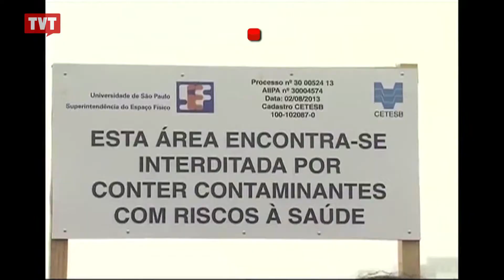Reitor da USP e presidente da Cetesb serão convocados para audiência na ALESP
O reitor da Universidade de São Paulo, João Grandino Rodas, e o presidente da Cetesb, Otávio Okano, deverão prestar esclarecimentos sobre o caso de contaminação do terreno do campus da USP em Ermelino Matarazzo, na zona leste da capital paulista.